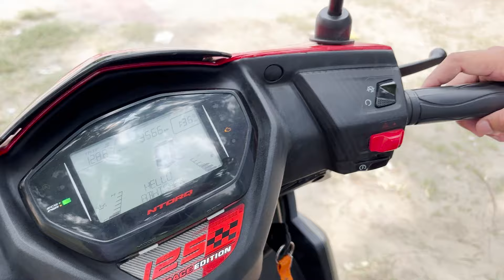All New TVS Ntorq 125 2024 Model Honest Ownership Review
Special Thanks to Nirman TVS (Jankipuram Branch)
Address :- Shop No 8, Near Bhitauli Crossing, 60, Jankipuram Vistar, Lucknow, Uttar Pradesh 226021

Other Queries :-

ntorq 125
ntorq 125 modified ntorq 125 xt ntorq modified
ntorq
ntorq 125 race xp ntorq new model 2023
ntorq xt
ntorq scooty
ntorq 125 mileage test ntorq top speed ntorq 125 top speed ntorq race edition ntorq mileage test
tvs ntorq 125 xt tvs ntorq bs6 2023
tvs ntorq 125 race edition tvs ntorq 125 modified tvs ntorq
tvs ntorq 125 bluetooth connection tvs ntorq 125 price tvs ntorq bs6 2024
tvs ntorq modified tvs ntorq xt
tvs ntorq race edition tvs ntorq mileage test tvs ntorq top speed
tvs ntorq 125 xt top speed tvs ntorq 125 xt review tvs ntorq 125 xt modified tvs ntora 125 xt mileage test tvs ntorq 125 xt mobile connect tvs ntorq 125 xt 2023
tvs ntorq 125 xt bluetooth connect tvs ntorq 125 xt color options tvs ntorq 125 xt price
tvs ntorq 125 xt review in tamil tvs ntorq 125 xt tamil tvs ntorq 125 xt 2024 tvs ntorq 125 xt vs xp tvs ntora 125 xt voice command
tvs ntorq 125 xt vs xp
tvs ntorq 125 xt vs suzuki burgman 125
tvs ntorq 125 xt vs yamaha aerox 155
tvs ntorg 125 xt vs ola s1 pro
tvs ntorq 125 xt vs race xp tvs ntorq 125 xt vs activa 6g
tvs ntorq 125 xt vs suzuki avenis
tvs ntorq 125 xt vs hero maestro edge 125
tvs ntorq 125 xt vs race edition
tvs ntorq 125 xt review
tvs ntorq 125 xt review in tamil tvs ntorq 125 xt review in telugu
tvs ntorq 125 xt review 2023 tvs ntorq 125 xt kannada review